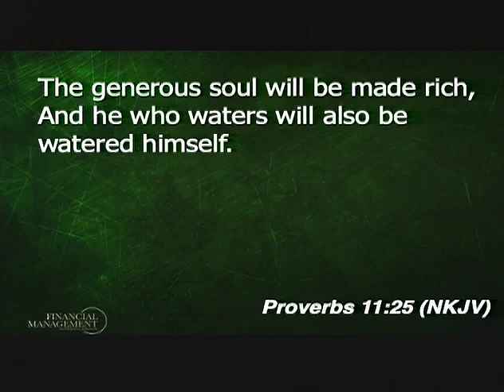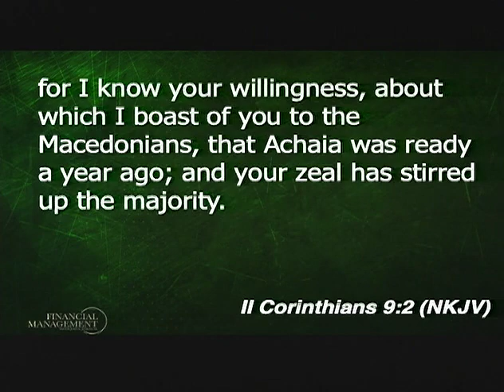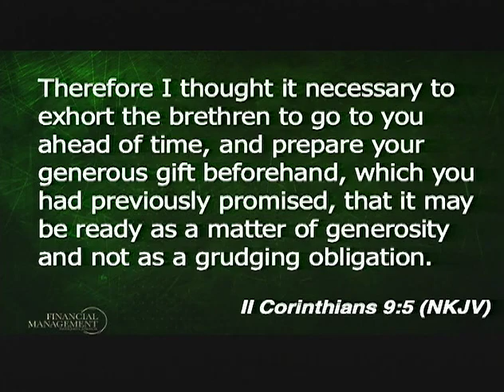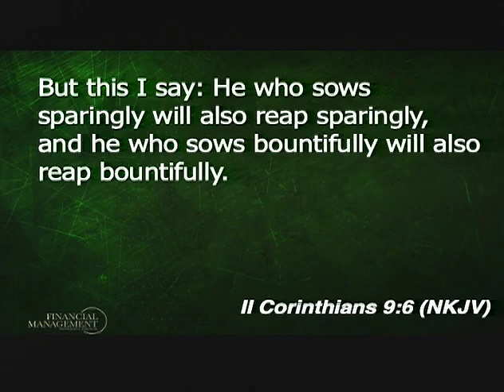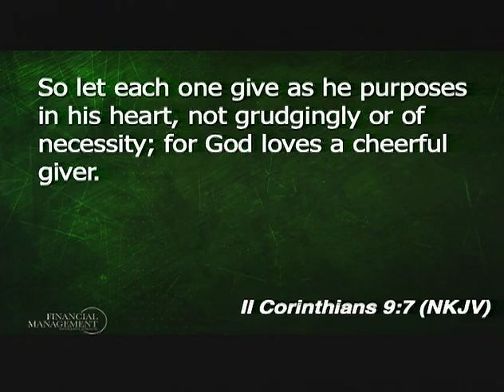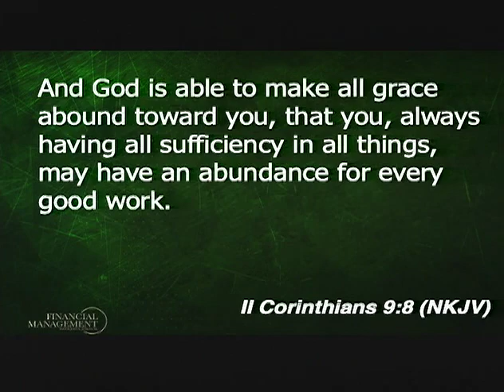Financial Management Series (Pt.6) "The Spiritual Significance of Giving" Pastor John K. Jenkins Sr.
First Baptist Church of Glenarden, (CD\DVD 10/13/2019 12 p.m.)